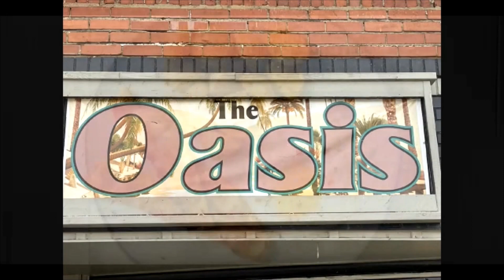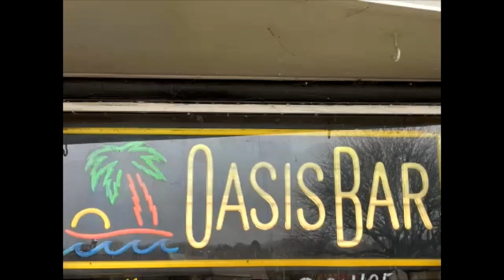NCTV45 NEWSWATCH BRIEF FEB 6 2023 WITH ANGELO PERROTTA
NCTV45 NEWSWATCH BRIEF Train derailment causes massive fire in East Palestine, Ohio FEB 6 2023 WITH ANGELO PERROTTA